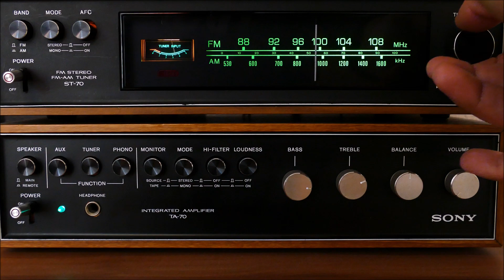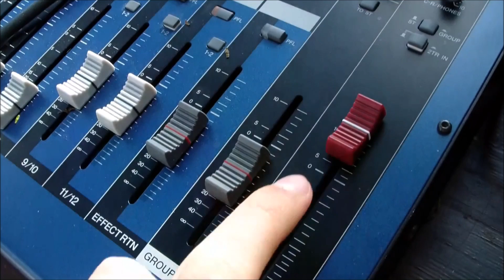Sacrament / Free Ape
Did you see my dream, did you hear my voice, beside an open screen making all that noice,